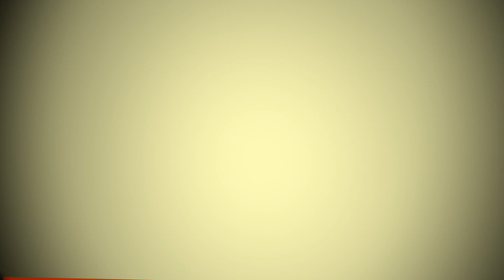Vom avea miei de Paste, dar unde ii vom sacrifica?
Interviu cu GHEORGHE MIHAESCU, presedinte Asociatia Ovitim Miorita - judetul Timis
redactor: LIVIU GORDEA
imagine: CLAUDIU BOROBEI